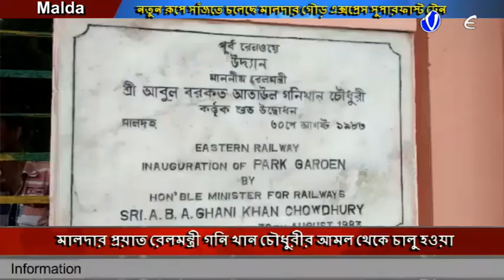নতুন রূপে সাঁজতে চলেছে মালদার গৌড় এক্সপ্রেস সুপারফাস্ট ট্রেন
মালদার প্রয়াত রেলমন্ত্রী গনি খান চৌধুরীর আমল থেকে চালু হওয়া গৌড় এক্সপ্রেস ট্রেনের কামরার আধুনিকরণ করার উদ্যোগ নিয়েছে রেল , পাশাপাশি মালদার ওপর দিয়ে রাজধানী এক্সপ্রেস ট্রেন চলাচলের যে দাবি দক্ষিণ মালদার সাংসদ করেছেন , তাও বিবেচনা করে দেখছে রেলমন্ত্রক , এদিন বিকেলে মালদা রেলওয়ে ডিভিশনের রুটিন ভিজিট করতে এসে একথা জানিয়েছেন পূর্ব রেলের জেনারেল ম্যানেজার সুনিত শর্মা